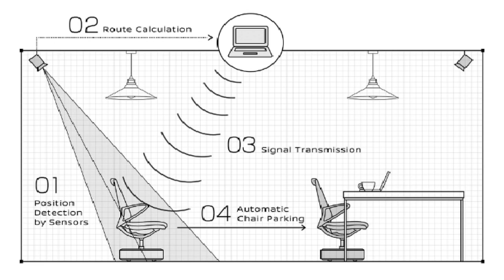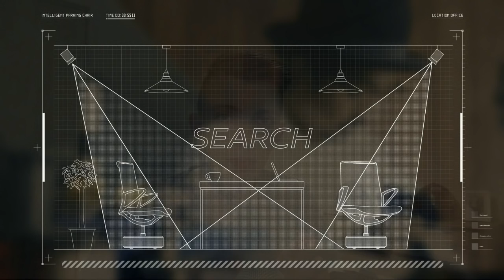DES CHAISES DE BUREAU ROBOTISEES ! Nissan / Christodu69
100 j'aimes = 1 vidéo en forme :D

Merci :) !